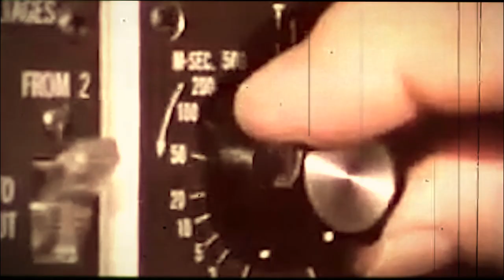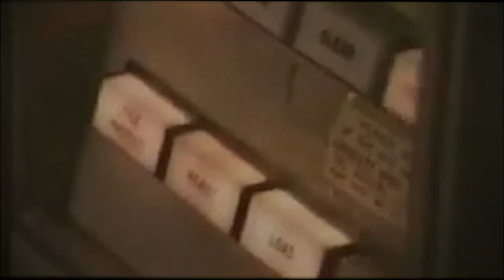Amness Slope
"Slope" from the new EP out soon

Homemade recording
Video by Amness